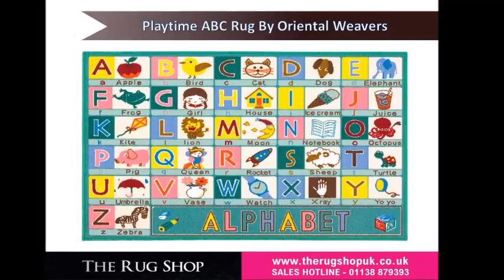Playtime Mats from Oriental Weavers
Playtime Kids Mats from Oriental Weavers are learning theme based mats that are designed especially for kids. Each of these Egyptian printed mats would impart some knowledgeable stuff and at the same time keep your floor and feet clean. Oriental Weavers offered this range is made of loop nylon with anti-slip gel back, which is an excellent stain resistant, resilient, colour fast and flexible.